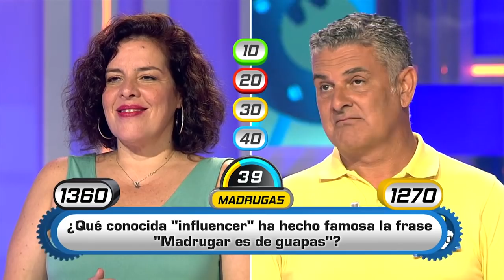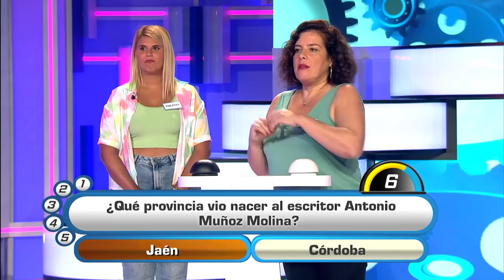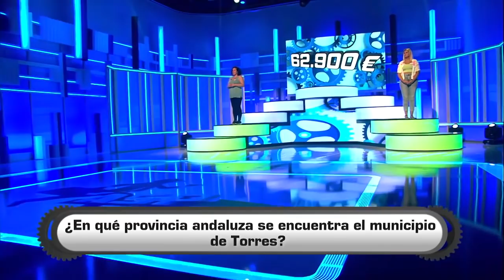Atrápame si puedes | Programa 349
Los concursantes se enfrentan a las preguntas de Manolo Sarria para conseguir el preciado bote.